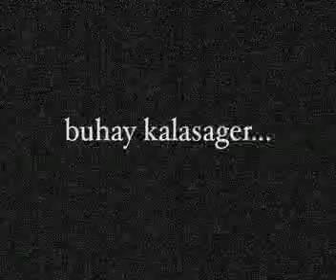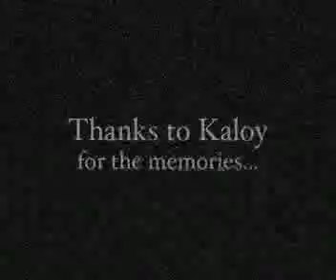Suddenly Monday (Monday is meeting day!)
one day, i got bored (again).
so i decided to play with Kaloy (na naman!).
"wow!" (i said to myself)
Kaloy's photobooth is a gold mine of memories --- daming pix naka-save. meh mga funny at "tanga" moments! haha. some of the pix here were taken last 2 years ago pa! (a
at dahil bored...mag-edit ng video!

iMovie
Kaloy (Kalasag's iMac)